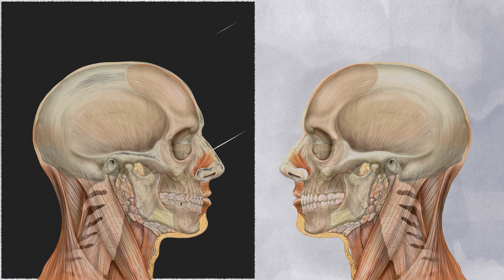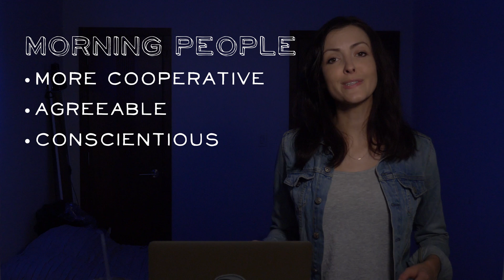What Makes Someone a Night Owl?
Hooo is Really a Night Owl?

Are you a morning person or a night owl? I've never been an early bird – and lately I've been wondering why. This pattern in your sleep/wake cycle is called your "chronotype" and appears to be influenced by your genetics. It has some interesting effects on your health – from some people being more agreeable and proactive to others eating and drinking more. Do you notice an effect on your health? And, perhaps, have you noticed your chronotype change over time? 🌚

Study on hormone release timing that I didn’t actually use, but it was interesting
People are more creative on their off-hours, whatever that means for them